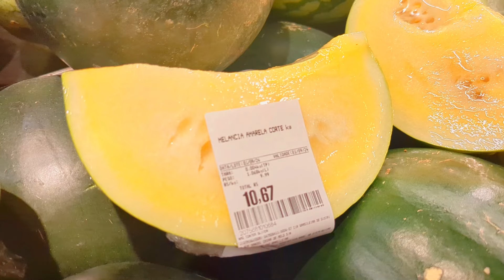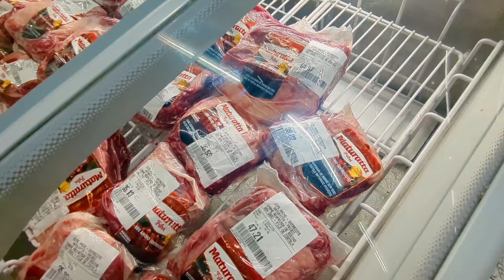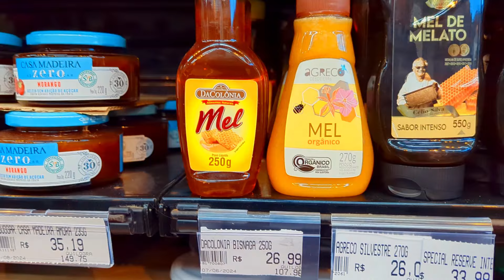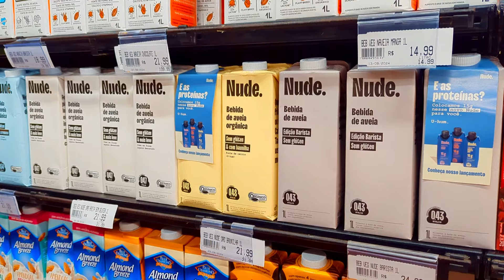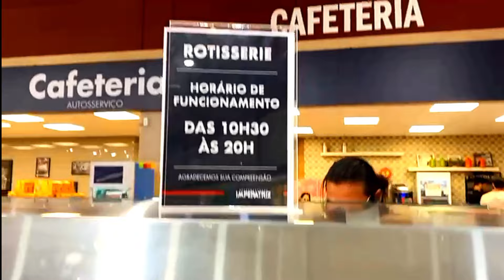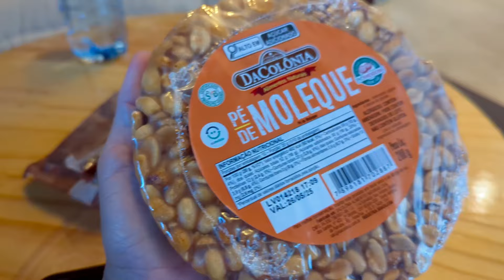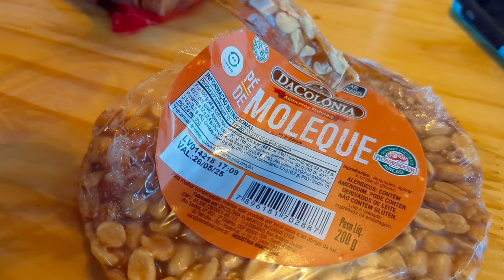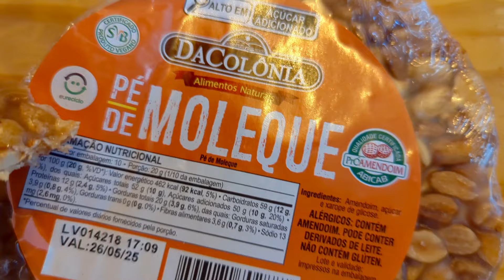Brazilian Food and Grocery Shopping 🇧🇷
Hi everyone sharing our grocery shopping experience here in Brazil.

We are Aey and Mel, a couple from the Philippines-Australia 🇵🇭🇦🇺, who have evolved from immigrants into world travelers. Having journeyed and relocated to various countries, we are constantly intrigued by the unknown paths life may lead us to next.

This is the best way to help us make more videos in the future.